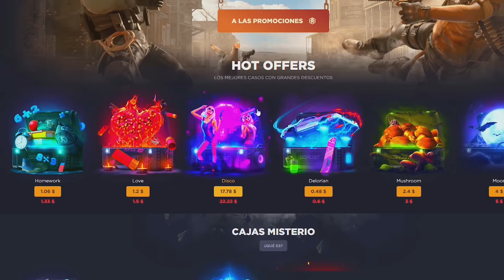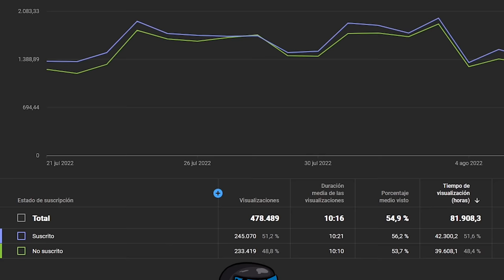LE ROBAMOS EL HELICOPTERO AL CLAN MAS MOLESTO DEL WIPE! | RUST Gameplay Español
🎯 GGRUST
CODIGO: TORE
CODIGO PROMOCIONAL: AK2JVQL

💻 INFORMACIÓN SETUP